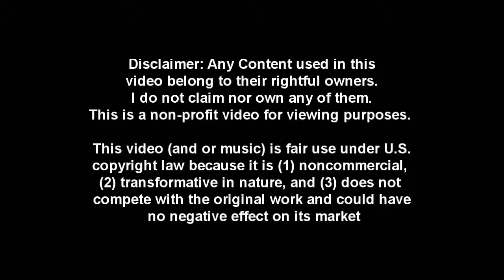[Granado Espada] Mountain Training [WCPVP] - 9: Castle Guard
After getting past the "rocky" paths, i came across a castle. It wasn't your ordinary castle, it had a dark and eerie look to it. With that i thought that i'd challenge myself by exploring the said castle. As i opened the doors i was greeted by its guards, i glanced at their weapons and with that I knew that i was in for a hard fight.

Versus: Grandies, Musketeer [US], Scout

To be honest i never expected to win, there were tons of clutch moments in this fight for me. Sure the guy wasnt that good but his equipments did the talking for him. Sadly he 100% did not know that there was a skill called circle shot.

Random thing: so recently i've seen a discussion in a certain video about certain people's skills and plays. About kiting and whatnot, well they mainly discussed about kiting. So yea, as someone that kites one should know when to rev up and go on the aggressive. Especially when you notice that the enemy has exhausted their buffs/etc.